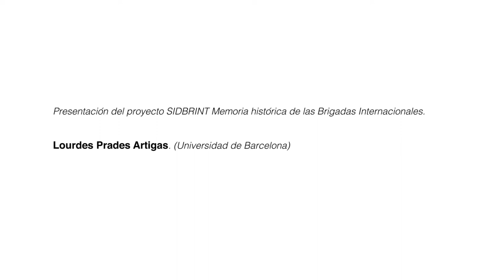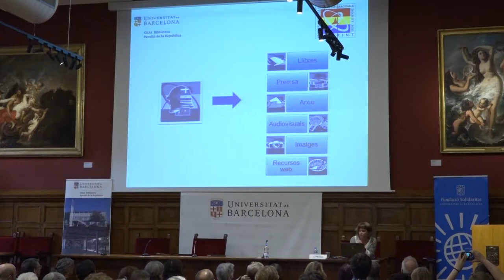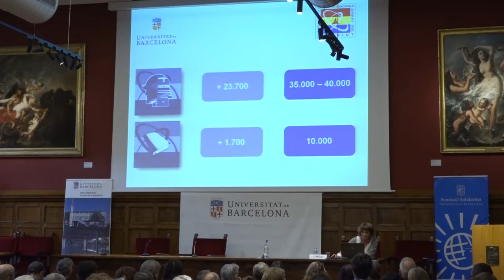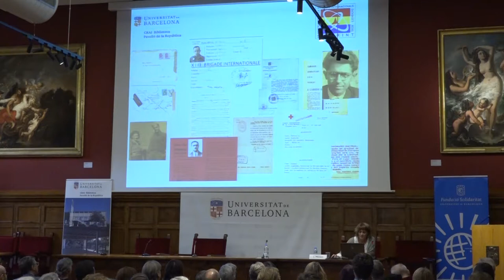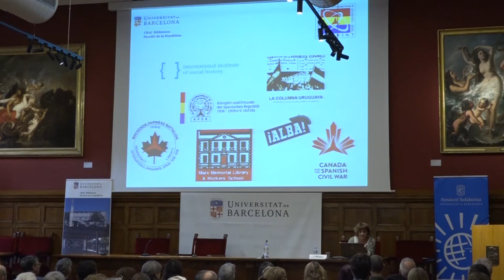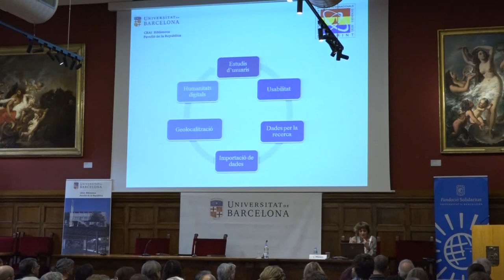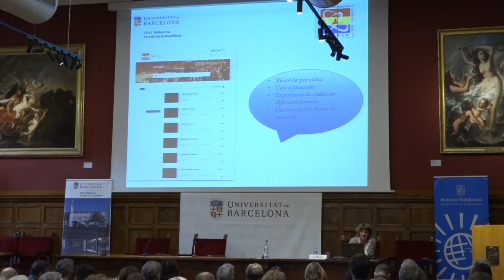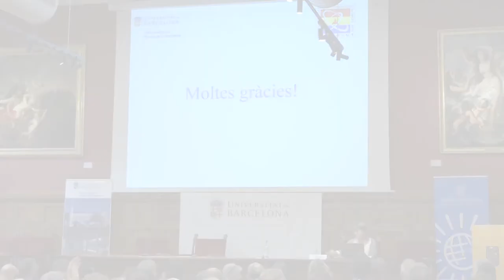3.Lourdes Prades Artigas (CRAI Pabellón de la república - Universidad de Barcelona)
Presentación del proyecto SIDBRINT - Sistema de Información Digital sobre las Brigadas Internacionales. Impulsado desde la Universidad de Barcelona, el portal oferece contenidos en ocho idiomas, editados por 33 investigadores/as de nueve universidades europeas.